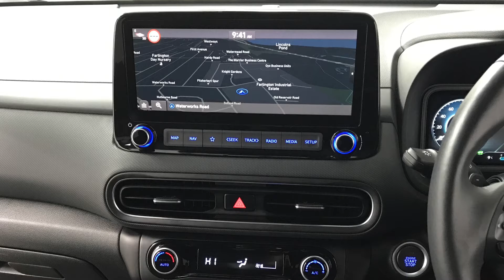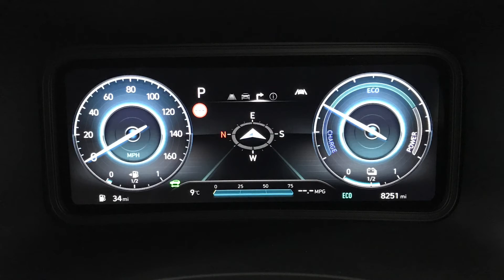Hyundai Kona 1.6 GDi Hybrid Premium Auto | Richmond Motor Group | Hampshire & Surrey